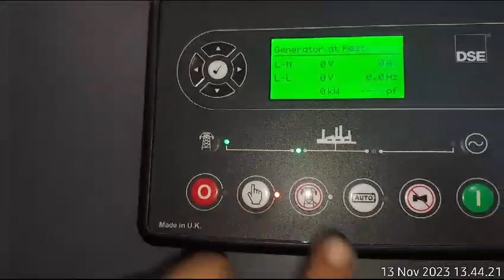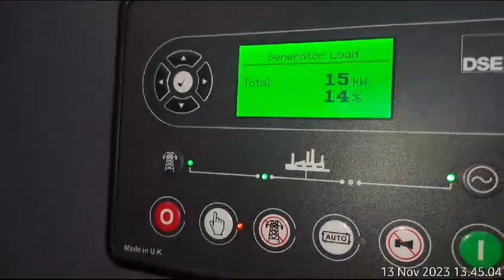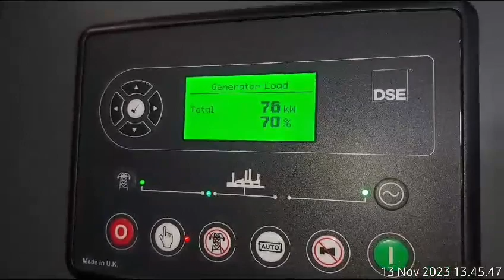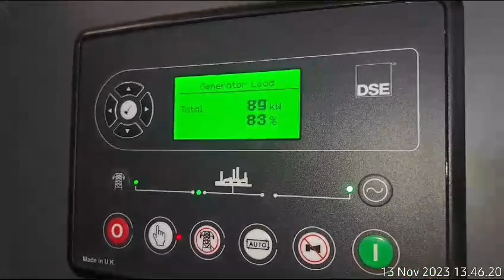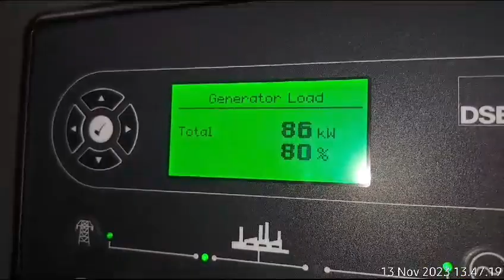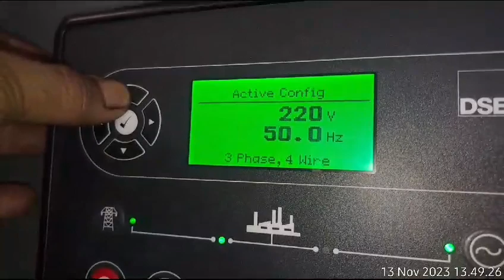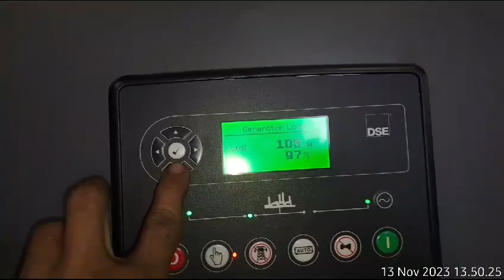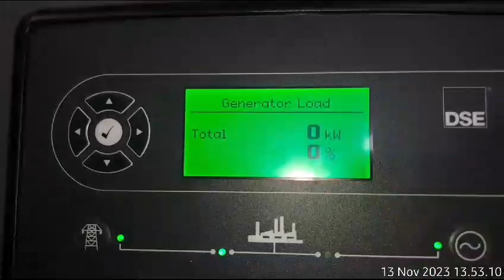genset perkins 135 kva stamford super silent